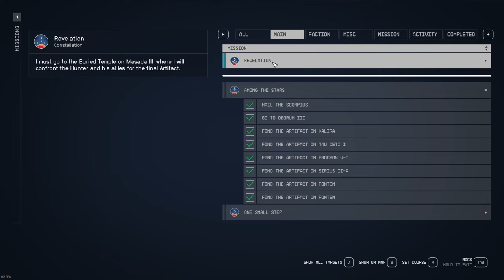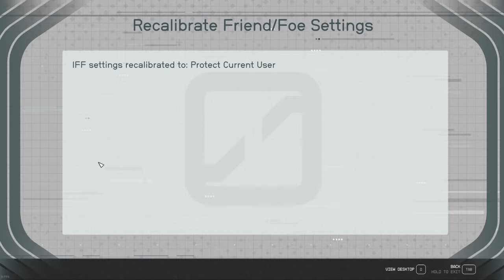Starfield - NG+ Alternate Universe - Revelation - Masada III Meltdown - PART 21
It's time to choose a Starborn ally (or not) and get to the Buried Temple.  In this Freestyle Sniper Assisted Starborn Slaughter Run, we ignore the loot, run and shoot.

Wrapping up Among the Stars and Revelation quests to take the remaining artifacts from the Hunter, the Emissary and the Buried Temple.  When we're done, the Unity is within reach.

0:00 Start
1:30 Starborn battle above Masada III
5:40 Guardian Musa
7:30 Sniper attack on Guardian Athaliah
11:54 Guardians Teutra and Rinn
14:36 The Collector (again)
18:46 Outside the Final Temple - Guardian Fionne
21:50 Buried Temple Fight